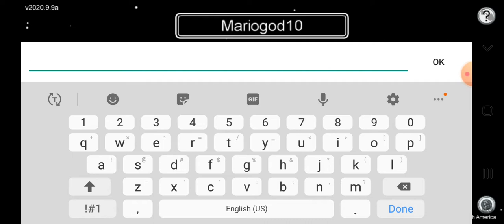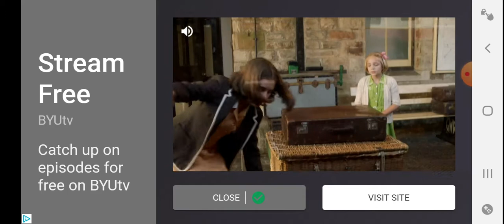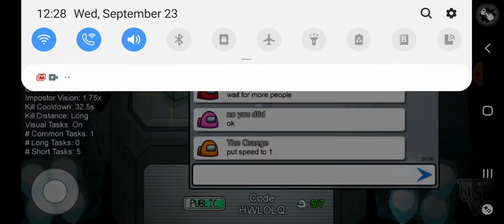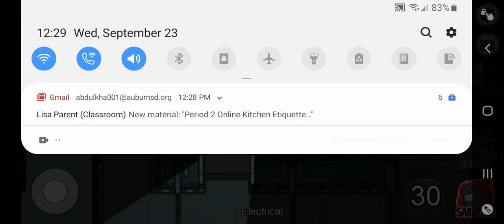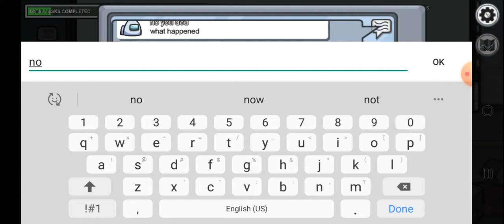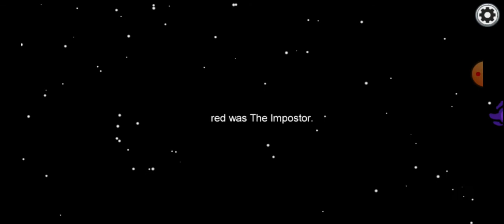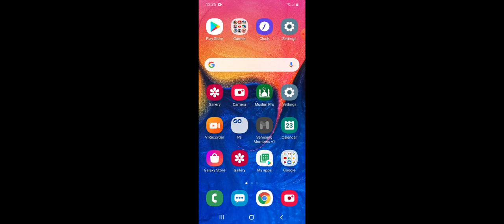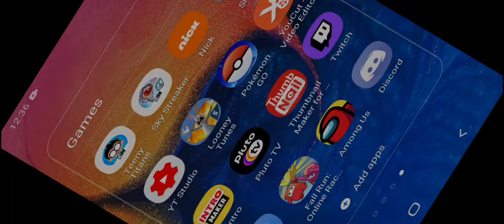Among Us gameplay with friends